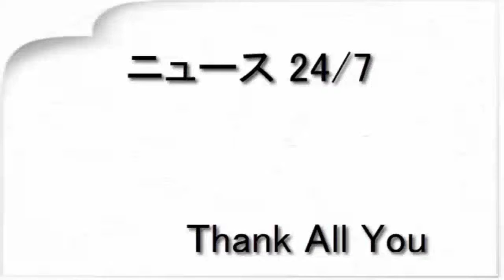沢尻エリカが松坂桃李の「怖がり」暴露 廃虚ロケでビビりまくり（東スポWeb）